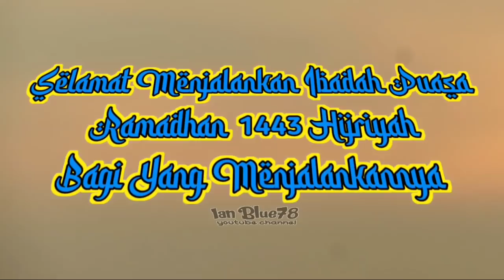Keluarga Besar Tim Karapa Sapi Blega Latihan Bersama - Persiapan Lomba Setelah Lebaran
boleh saya katakan keluarga besar Tim Karapan Sapi di Kevamatan Blega ini bisa si katakan KOMPAK,sampai2 latihannya mereka bareng juga serentak bersamaan jadi kurang lebih ada 6 tim karapan sapi di kecamatan blega ini hadir semuanya.